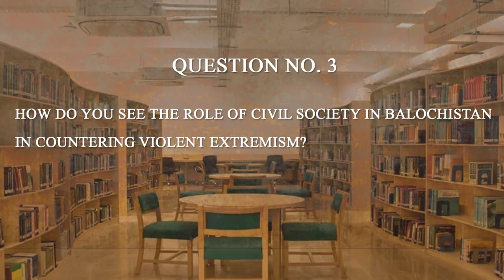7 Questions x Lal Khan Kakar | Social Activist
Watch Orthopedic Surgeon and Social Activist Dr Lal Khan Kakar answer 7 questions with Voice of Balochistan in our exclusive video.